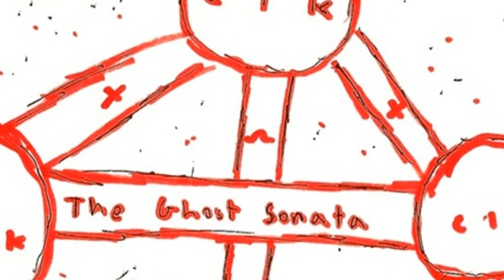Coin Locker Kid - All too human. [Creative Commons Music]🔴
This song: All too human. is from Coin Locker Kid's album: Coin Locker Kid

[Album Description]:

[Album Attributes]
Released: June 23rd, 2012
GENRES:  Hip-Hop, Experimental, Alternative Hip-Hop
CURATOR:  Decoder Magazine
Length: 01:00:32